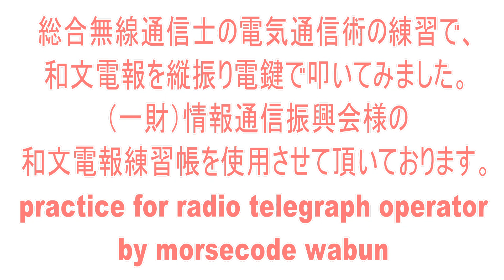プロの無線従事者国家試験の練習風景！モールス電気通信術の実技試験、貴重な国家資格です。アマチュア無線ハムの受信練習にもどうぞ(morse code practice radio operator )